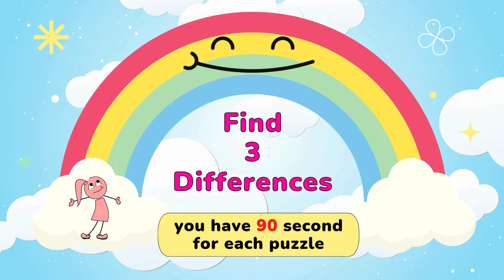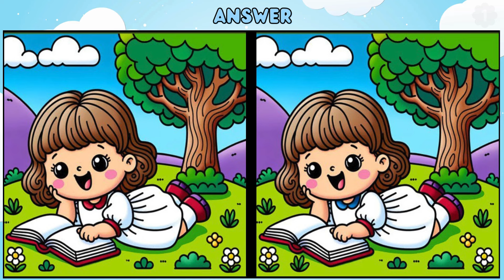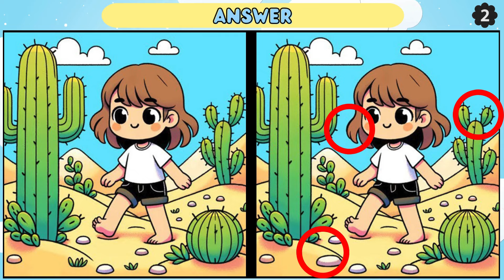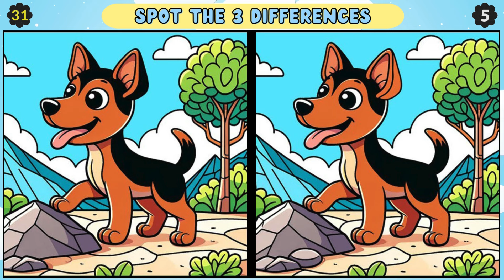Spot the Difference: Only Genius Can Find All The Differences 【Find the Difference】